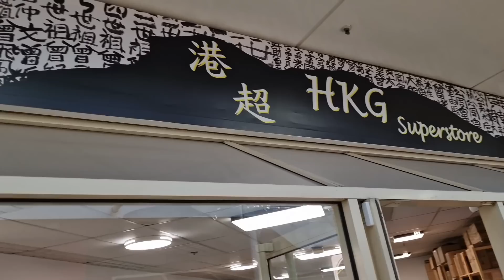市中心四房屋 £210,000 Warrington WA2 適合不駕車家庭 港超雜貨